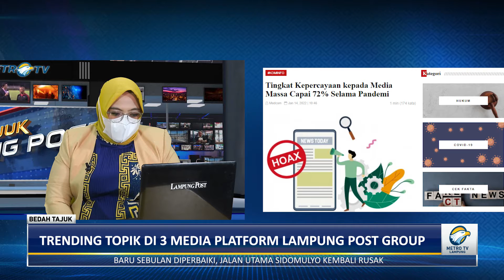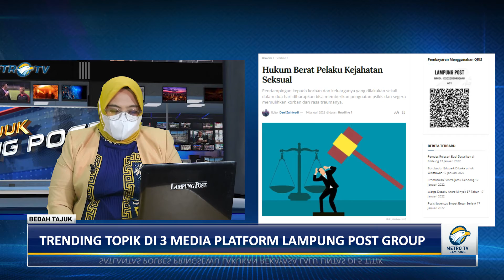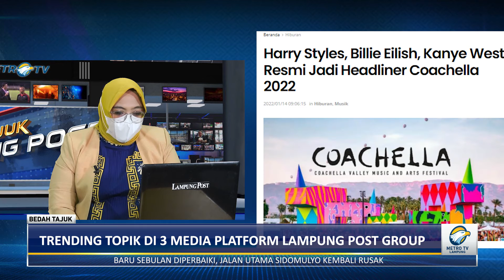Bedah Tajuk - Menyelamatkan Sekolah Swasta Part 3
Bedah Tajuk tayang setiap Hari Senin, Selasa Dan Jumat Pukul 13.30 WIB